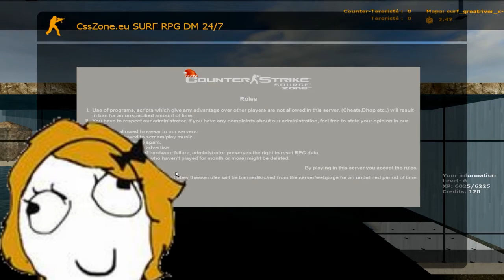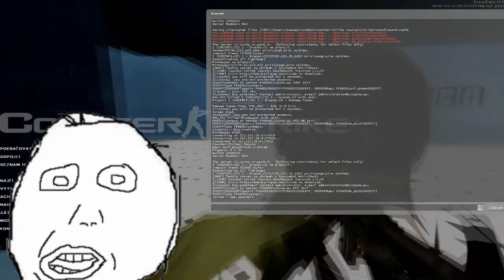[LP] Dracek.cz - CS:S Momentky "cz" - [HD] (2 část)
hudba NCS :

Mutrix ft. Charity Vance - Come Alive (The Two Friends Remix)